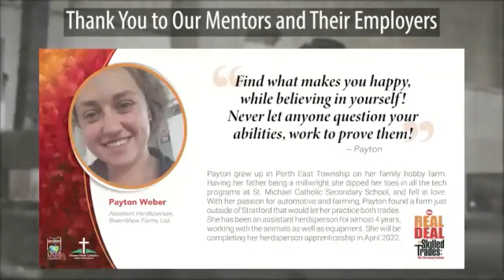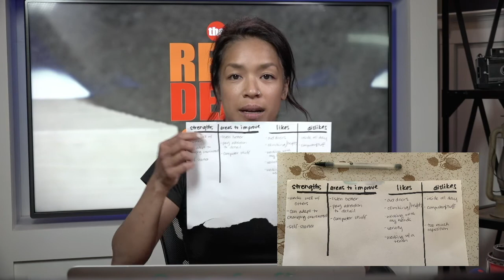Real Deal on Skilled Trades (June 2, 2021)